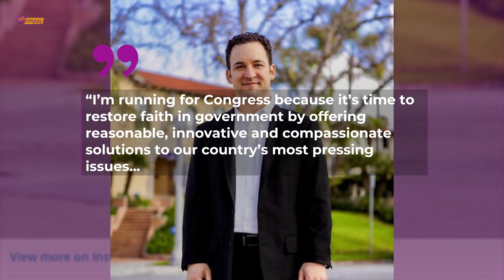Boy Meets World's Ben Savage Running For Congress | George Takei’s Oh Myyy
Boy meets... Congress? Ben Savage has officially announced he's running for Congress.